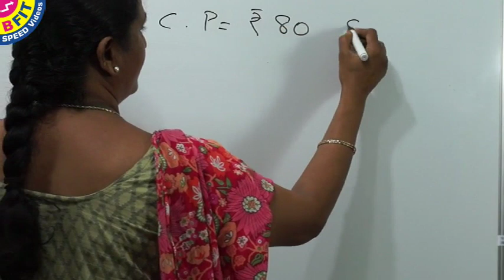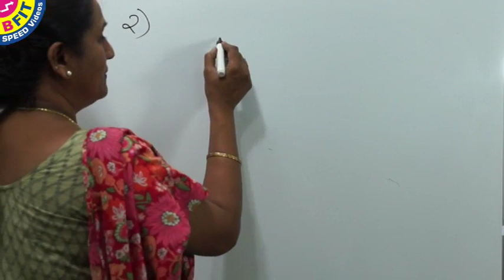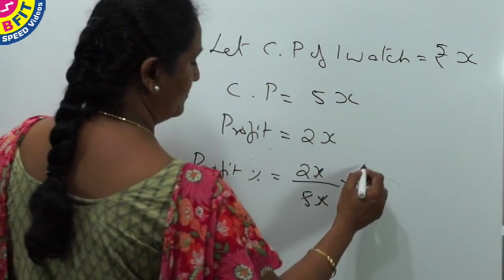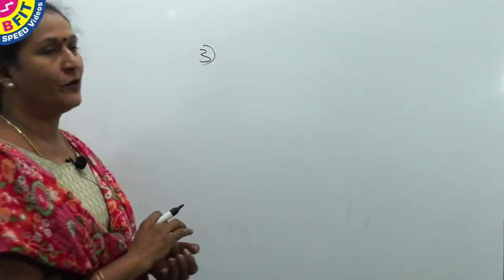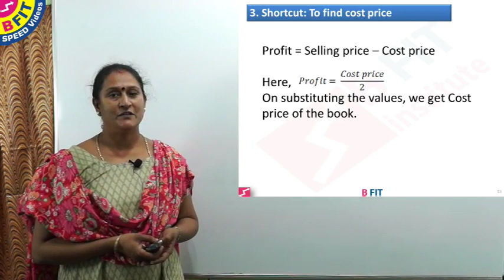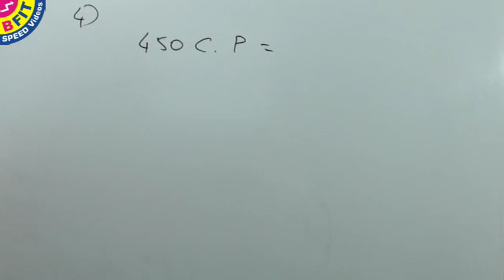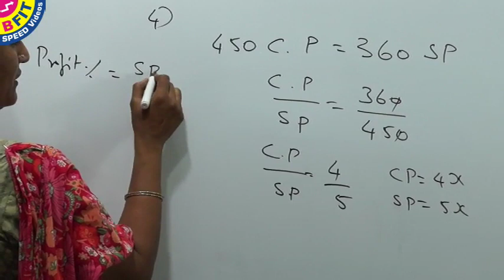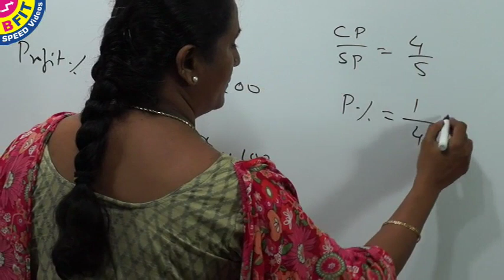14 lesson 9a Profit And Loss q1 To Q4